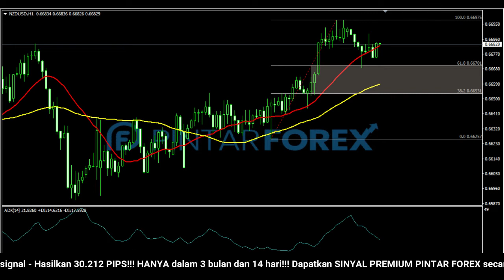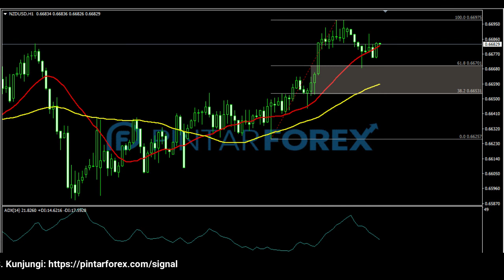🔴 LIVE: Analisa Forex Hari Ini 10 Februari 2022 NZD-USD Bullish; Waspadai Fase Konsolidasi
"Analisa Forex Hari Ini 10 Februari 2022 NZD-USD Bullish; Waspadai Fase Konsolidasi